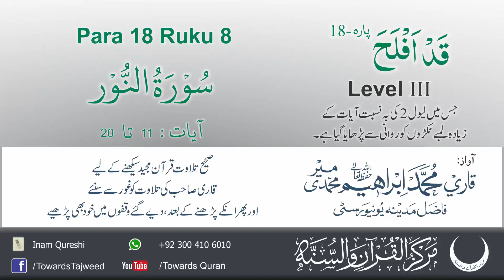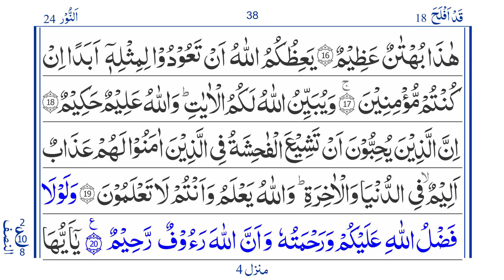Para 18 Ruku 8